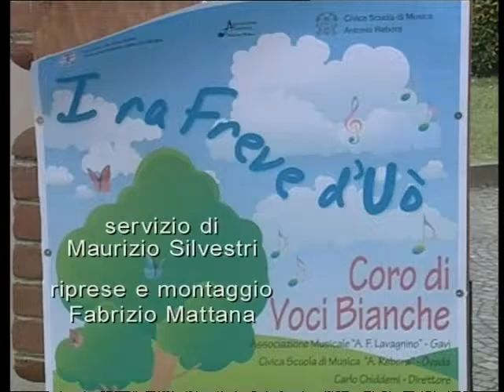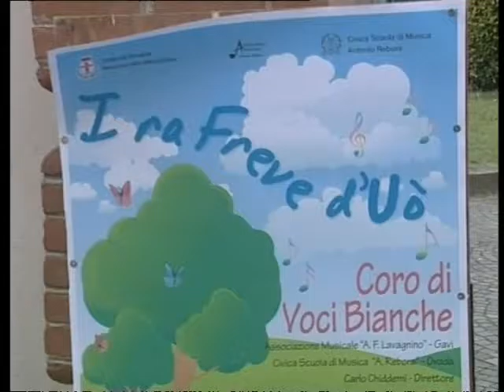SPEC TG AL 190816 A